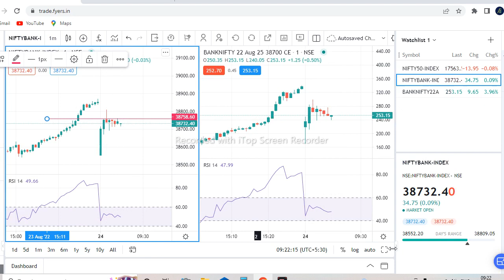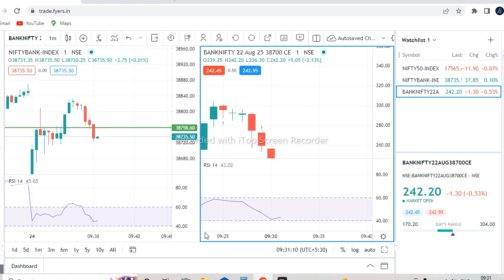Scalping Strategy Intraday | How to Do Scalping Simple Strategy Option Scalping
In this Video We Will Learn About

Aaj humlog is Video me Bahut hi Demanding Video Scalping_strategy Iss video me main aaplogo ke liye ekdum simple languange me samjhaye h ki kaise use krna h strategy woh v bs 2 jis ko dekh kr jisko agr aapko ache se follow kre discipline ke sath jaisa video me main bola tb aaplog v scalping kr skte h bahut aasanai se . agar aaplogo ko Video psnd aaye toh Channel ko aur video ko krna na bhule ...

00:00 Scalping Strategy
01:16 Rules